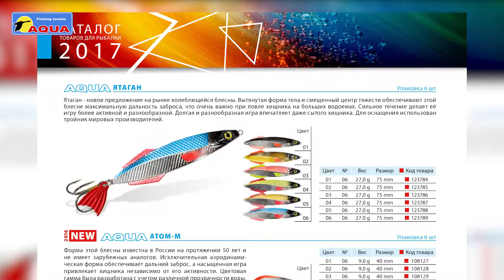Блесна-колебалка для рыбалки AQUA Ятаган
Блесна-колебалка AQUA ЯТАГАН — это чрезвычайно эффективная приманка для ловли на быстром течении или при максимальной скорости проводки.
В реках и на озерах России на ЯТАГАН прекрасно ловится окунь, судак и щука. В быстрых водах нашу приманку «не перекручивает и не выдавливает на поверхность»", что является ее неоспоримым достоинством. В руках опытного спиннингиста приманка способна подражать раненому, убегающему либо потерявшему ориентацию мальку. Грамотная проводка блесны позволяет соблазнить рыбу в самых трудных условиях, независимо от ее настроения и активности.

Вытянутая, стремительная форма, сбалансировано выверенные пропорции и небольшие плавники в задней части позволяют сделать максимально дальний и точный заброс, что очень важно для любого рыболова, ловящего «в заброс».
Два миниатюрных плавника, расположенных под углом к телу блесны, стабилизируют приманку в полете при забросе, не давая ей захлестываться за леску или шнур. Но основная их задача – сделать игру блесны стабильной при высоких скоростях проводки или ловле на стремнине, или на реках с сильным течением. Поведение блесны становится более активным и разнообразным.
Но это не единственное предназначение плавников – главное, что в процессе проводки блесны, поток воды, завихряясь в ложбине, образованной плавником и телом блесны, создает «гидроакустический след», тянущийся за приманкой и побуждающая хищника бросаться в погоню за блесной, даже если она уже прошла мимо.
Мельчайшие детали прорисованы с большой точностью - контрастные плавники с тонкой гравировкой, двунаправленная чешуя, разделенная боковой линией и жаберные крышки, 3D глаза. Слой светоотражающего металла с повышенным альбедо, нанесенный методом вакуумной металлизации с многокомпонентным защитным покрытием от царапин и сколов, позволяет блесне четко просматриваться потенциальным хищником, во всем диапазоне рабочих глубин, при любой погоде и времени суток.
Увеличенный 3D глаз в процессе игры дополнительно привлекает хищника, как бы сообщая ему «точку прицеливания» для атаки.
Шесть различных расцветок для различных условий освещенности и прозрачности воды позволят Вам подобрать оптимальный вариант для конкретных условий ловли и сделают блесну максимально заметной для рыбы.
Пластиковый флуоресцентно-красный подвесной хвостик, по результатам тестирования, стабильно добавляет 22-37% к улову.
Все блесны оснащены высококачественными японскими тройниками Ultra-C, безупречная заточка которых не оставит рыболова без улова, будь то мелкий окунек или голавль, или трофейная щука или судак.

Особенности блесны-колебалки AQUA ЯТАГАН:
- боковые плавники-стабилизаторы
- гидроакустический след
- тело блесны из трехкомпонентного высокопрочного сплава
- объемная детализация элементов
- двунаправленная трехмерная чешуя
- вакуумное 3D-покрытие и флуоресцентные краски
- 3D-голографические глаза
- высококачественные тройники Ultra-C (производства Япония)
- флуоресцентно-красный подвесной хвостик
- возможность выполнять проводки любого типа
- отсутствие захлестов за леску при забросе и проводке
- невысокая стоимость

Характеристики блесны-колебалки AQUA ЯТАГАН:
Размер - 75mm, вес – 27,0g, тройник Ultra-C #6